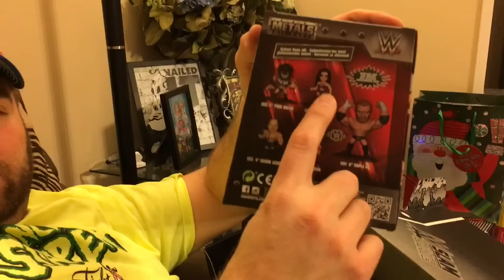TRIGGERED WIFE RIPS HEAD OFF WWE BAYLEY BEAR! RIPS UP WWE SLAM CRATE POSTER!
Grims epic christmas continues when he accidentally hatches his kids hatchimals toy and heel wife gets triggered when grim gets wwe slam crate and unboxes it and she sees bayley bear and poster and destroys them ripping the head off the wwe bayley bear and ripping up the poster